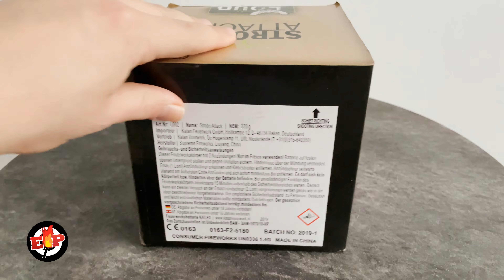Strobe Attack : Katan Vuurwerk : 25 Shots : 320 Gram